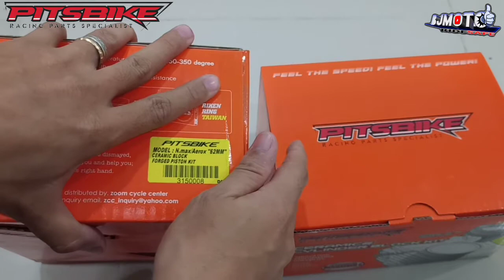Yamaha Aerox, Nmax, Sniper155 VVA Ceramic Cylinder block / chrome bore Pitsbike performance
👉 BJmoto Facebook page 📩 👈

"PITSBIKE" Facebook page for online order pm📩101% page legit

BJmoto vlog

RACING PARTS
PITSBIKE PERFORMANCE

Z-5 RACING
Camshaft